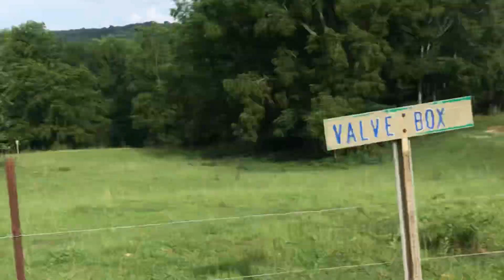Me visiting this cute cow who’s just chillin 🐮